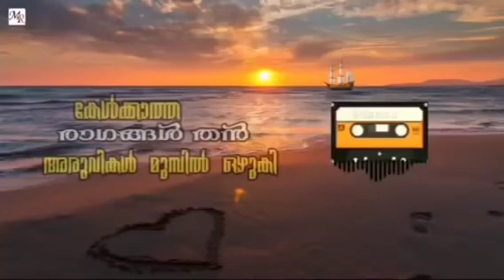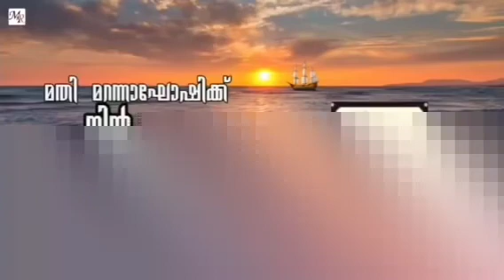Maykanam Penne Neeyum Lyrical Video│Sadil Kasargod│Haneefa kaypuram│Latest Malayalam Album Song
Maykanam Penne Neeyum  Latest Malayalam Album Song By Sadil Kasaragod & Haneefa kaypuram
lyrics & music :Kadhu ksd